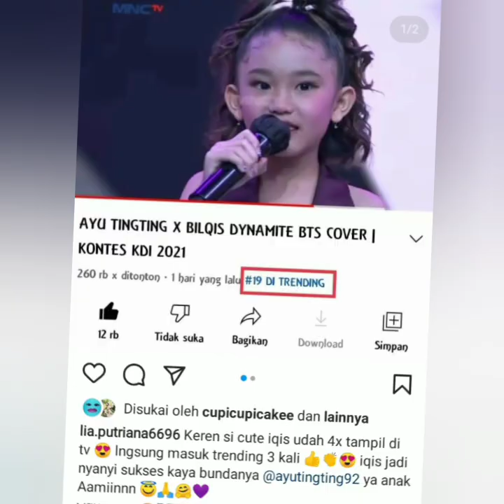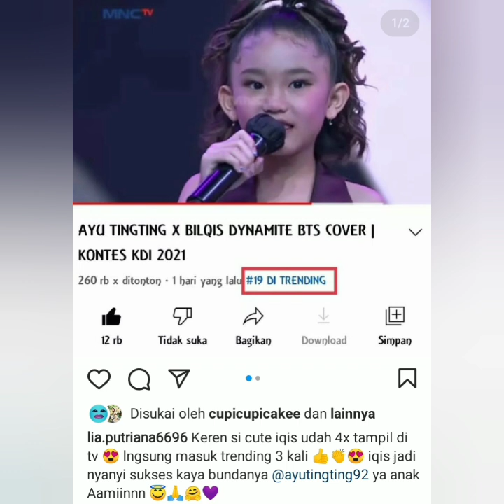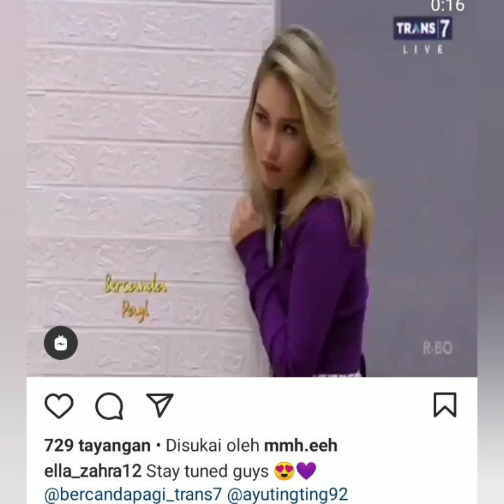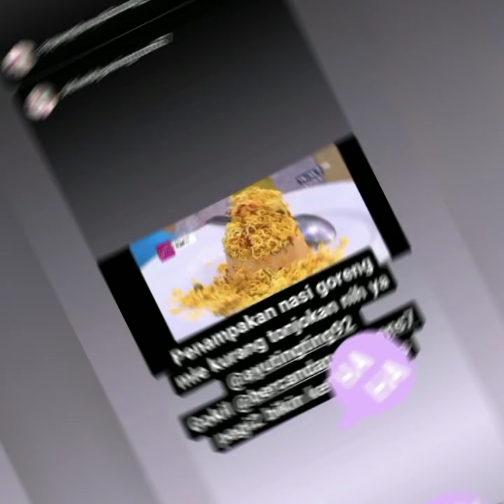TERBARU DARI AYU TINGTING. Ivan gunawan peluk ayutt